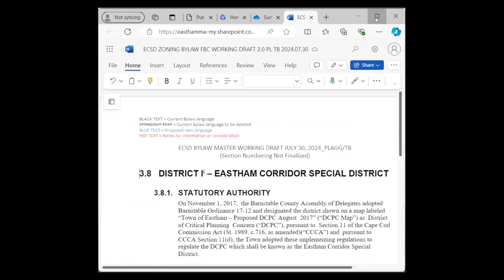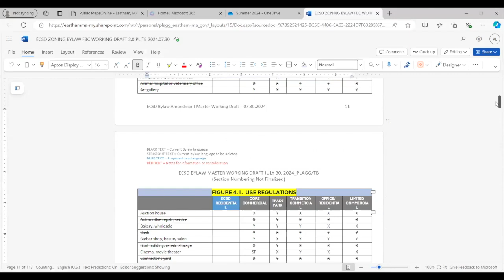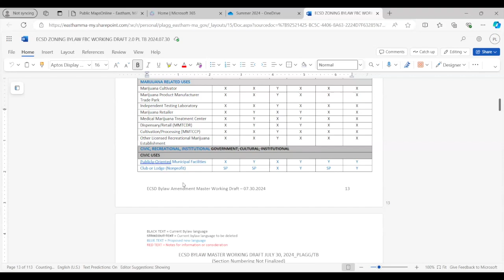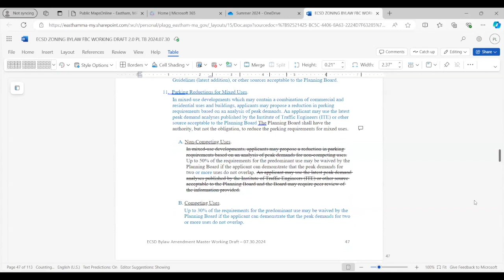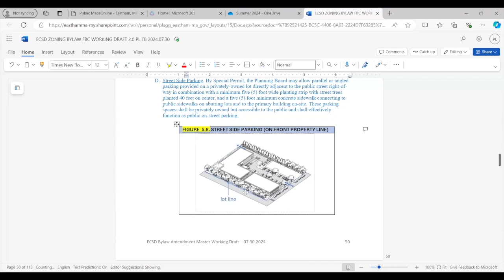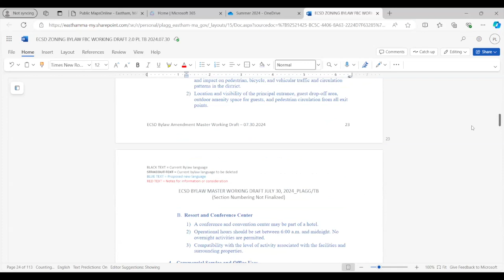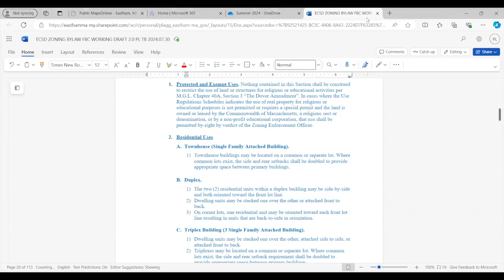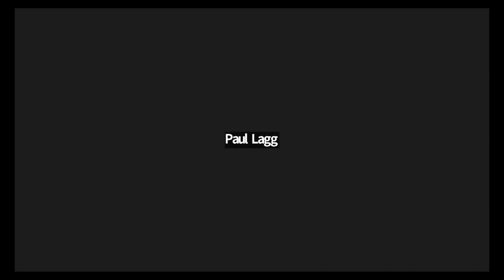Zoning By-Laws Task Force 10/15/24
AGENDA
October 15, 2024 @ 4:00 – 7:00 PM
Eastham Town Hall Small Meeting Room
2500 State Highway
1. Discussion on preliminary feedback from Cape Cod Commission review of draft zoning bylaw (vote
may be taken)
2. General discussion on Zoning Amendments for Form Based Code and Design Guidelines
(votes may be taken)
3. Discussion on project schedule and meetings and deliverables (vote may be taken)
4. Approve previous meeting minutes (vote may be taken)
5. Adjourn